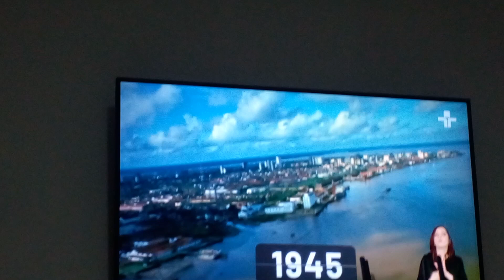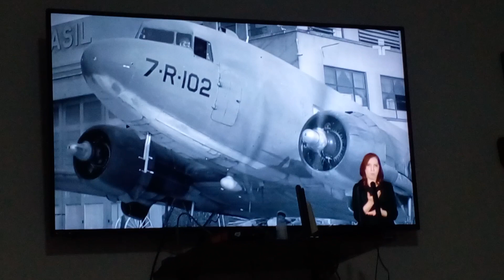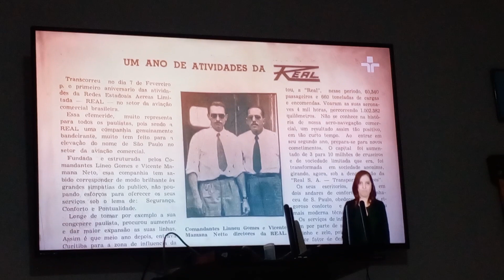A historia da companhia aérea Real !